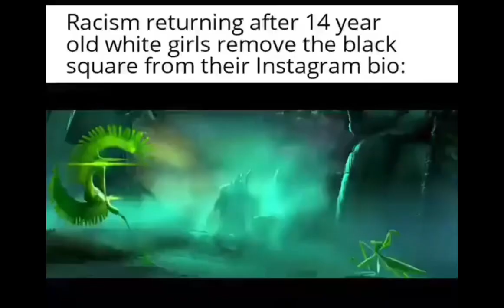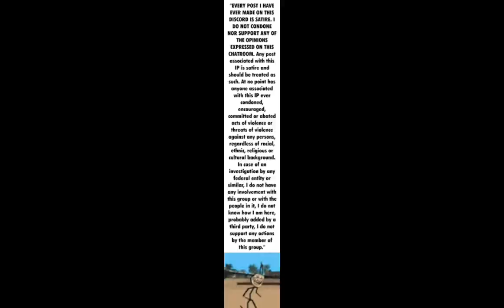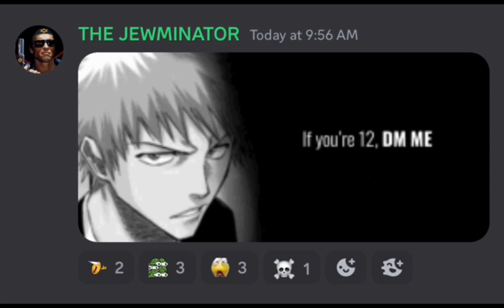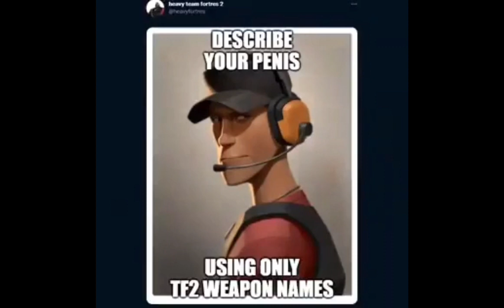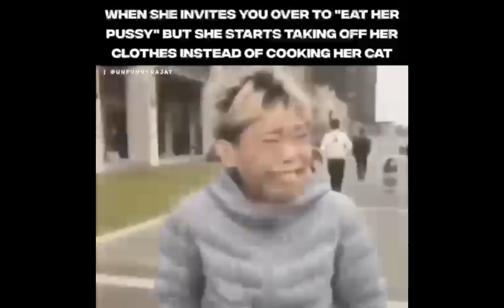Random Discord Memes 2